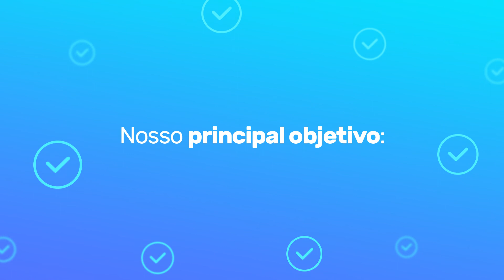Filme Institucional Softniel's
Confira nosso VT de 1 minuto produzido em motion para a empresa Softniel's.